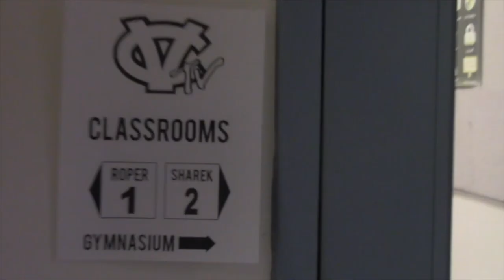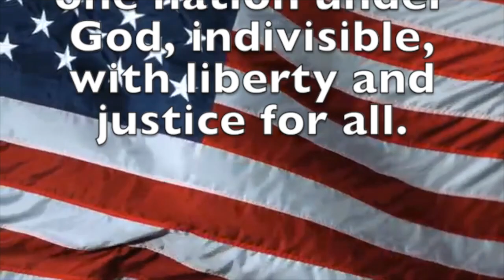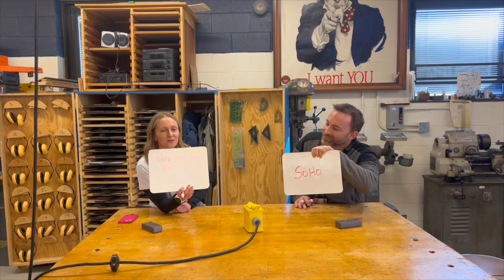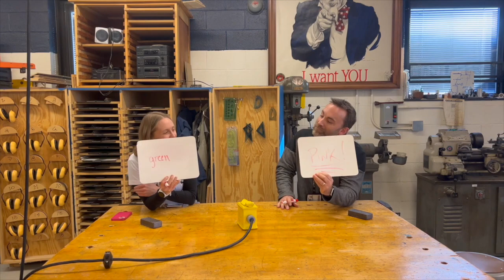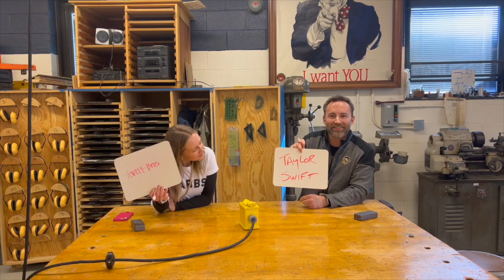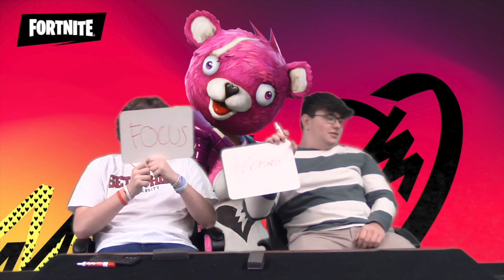February 14, 2024